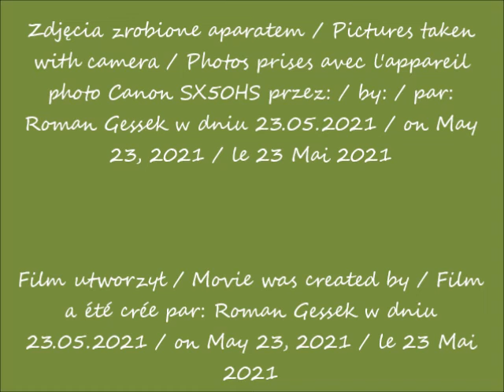2021 05 23 Warszawa Panorama wieżowców Varso Tower w budowie Widok z ulicy Sasanki cz 1 po 08 35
Panorama wieżowców / Panorama of skyscrapers /  Panorama des gratte-ciel
Varso Tower w budowie / in construction / en construction
Ulica Marynarska / Marynarska Street / Rue de Marynarska
Ulica Sasanki / The Sasanki Street / La rue de Sasanki
Widok z ulicy Sasanki / View from the Sasanki Street / Vue depuis la rue de Sasanki
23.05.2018 po / after / après 08.35